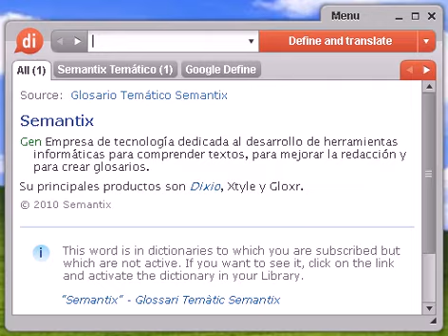Definición de timbalero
timbalero, diccionario, define, definir, significado, español, castellano, Dixio, timbalera, timbaleras, timbaleros